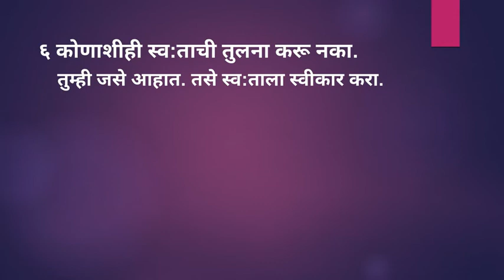६ गोष्टी जे आयुष्यातून काढून टाका